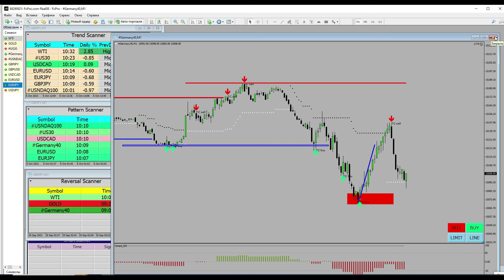Интрадей Сигналы | Полный Разбор